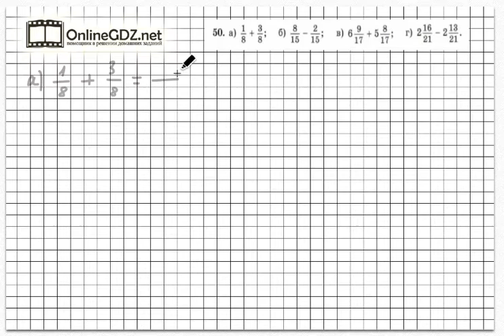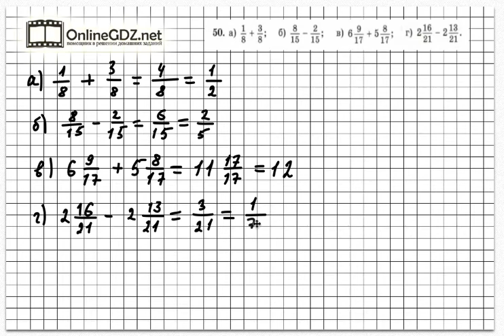Задание № 50 - Математика 6 класс (Зубарева, Мордкович)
Для выполнения задания № 50 нужно вычислить примеры, необходимо знать правила сложения и вычитания обыкновенных дробей и смешанных чисел. Если вы хотите без ошибок сделать это задание, посмотрите наше видео.